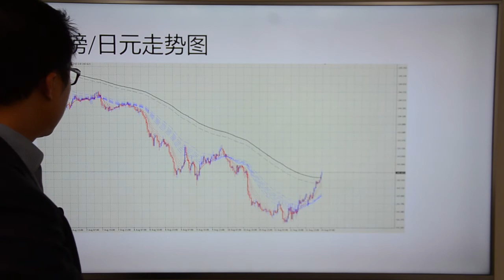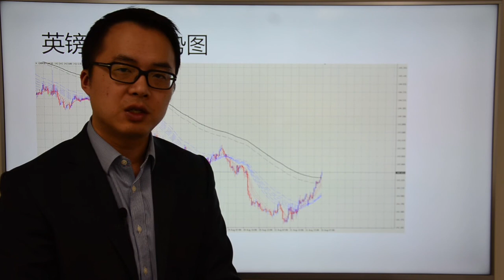Go Markets 2017年 每日财经点评 8月14 (澳洲央行鸽派讲话，中国股市面临调整）